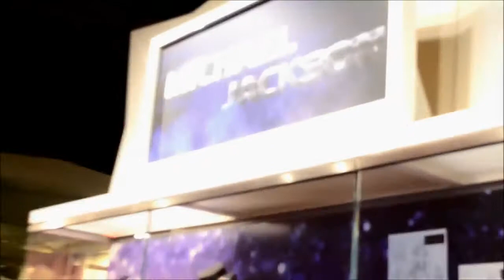Michael Jackson exhibit at the Grammy Museum Los Angeles 12Mar16